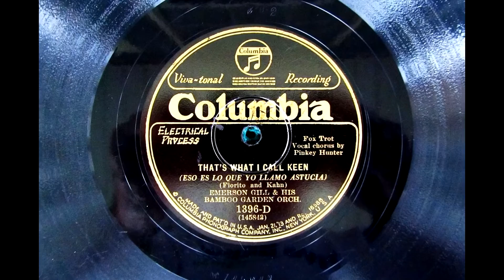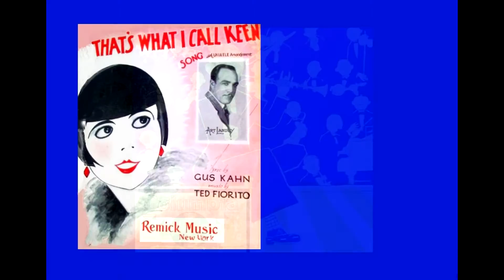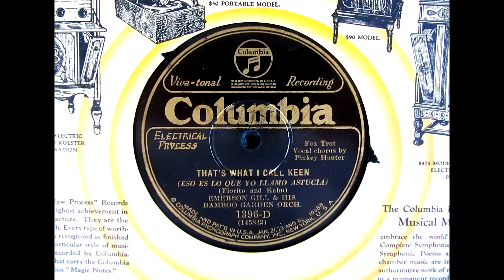"That's What I Call Keen" Emerson Gill and His Bamboo Garden Orchestra 1928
Recorded in Chicago on March 27, 1928. Vocal Chorus by Pinkey Hunter. (Cartwright Maxwell Hunter) b 1899 Ohio.